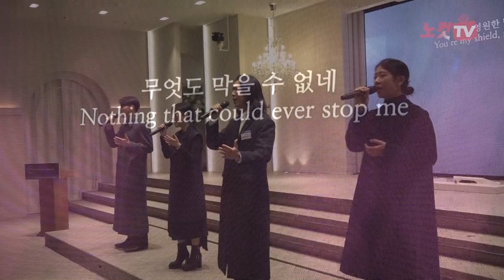크리스찬메모리얼파크, '제1회 기독교 브랜드대상' 사회공헌 부문 대상 수상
(재)크리스찬메모리얼파크가 22일 여의도 CCMM빌딩 그랜드볼룸홀에서 열린 '제1회 기독교브랜드대상' 시상식에서 사회공헌 부문 대상을 수상했다.

올해 처음으로 열린 국민일보 주최 기독교브랜드대상은  '맡은 바 사명에 충실하고 이웃을 향한 수고를 아끼지 않는 손길'을 세상에 알려 힘을 더해주고, 섬김과 나눔을 실천해온 크리스천과 기업을 조명해 우리 사회에 기독교의 참모습을 소개하고자 마련된 행사다.

이 날 시상식에서는 교육, 리딩, 사회공헌, 문화의 4개 부문으로 단체와 개인, 기업 25곳을 수상자(단체)로 발표했다.

사회공헌 분야로는 모두 6개 기관 크리스찬메모리얼파크, 인성바이오, 뉴바이오, 아일랜드리조트, 어니스트클럽, 예닮곳간이 수상 명단에 이름을 올렸다.

크리스찬메모리얼파크는 경기도 파주시에 위치한 추모공원이자 4만여 기에 달하는 국내 최대 규모의 봉안 수용능력을 갖춘 친환경적 기독교 장묘문화를 선도하고 있는 곳으로서 영리 추구보다는 사회 공헌과 선교를 좌우명으로 삼아 '하나님 말씀이 살아있는 추모공원'을 만들어왔다.

크리스찬메모리얼파크는 단순히 슬픔과 그리움이 깃든 추모공원을 넘어 봉안시설 이외에도 둘레길 산책로와 어울림광장, 북카페, 기도실 등 다양한 시설을 갖추고 있어 방문하는 유족과 시민들이 평안함을 느끼고 다양한 체험을 할 수 있는 안식처 공간으로 인식될 수 있도록 지속적인 변화를 시도하고 있다.

크리스찬메모리얼파크는 매년 개최되는 '대한민국 국가브랜드 대상' 시상식에서도 봉안시설 가운데 사회·문화 사업실적을 인정받아 2019년부터 4년 연속으로 추모공원으로서 유일하게 'ESG 사회공헌부문' 대상 수상자로 선정된 바 있다.

크리스찬메모리얼파크 신범섭 이사장은 "기독교계의 대표 언론인 국민일보에서 주최하는 첫번째 '기독교브랜드대상'이기 때문에 그 의미가 크고, 더욱더 큰 감동과 기쁨을 느낀다"고 소감을 밝혔다.

이어, "우리 크리스찬메모리얼파크는 새로운 기독교 장묘문화를 선도하고 하늘나라의 꿈과 소망을 갖게 하며 항상 빛과 사랑이 넘치는 국내 최고의 기독교 추모공원이다"라며, "이번 수상을 계기로 한국 기독교의 더 큰 부흥과 선교에 기여하는 기업, 사회적 책임을 다하는 기업이 될 수 있도록 재단의 모든 임직원이 힘을 합쳐 최선을 다할 것을 다짐하며 수상의 기쁨을 크리스찬메모리얼파크와 관계된 모든 분과 함께 나누겠다"고 덧붙였다.